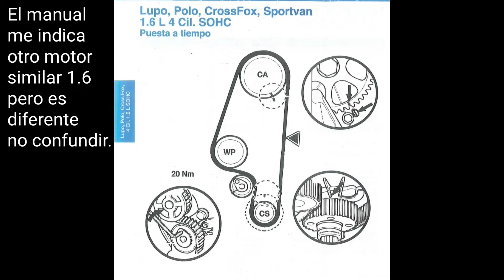Sincronizacion VW 1.6 antes de desarmar.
Video de las marcas de tiempo antes de desarmar ya que a veces es necesario el saber si tenemos dudas despues de desarmarlo.

contestar rapido.